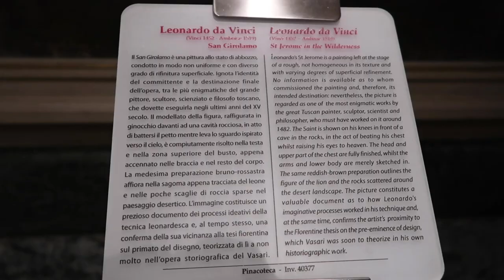Explore Vatican City | Vatican Museums, St. Peter's Basilica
Hi, everyone! In this video, I share my experience exploring Vatican City last December and helpful tips for visiting the independent city-state in Rome, Italy.